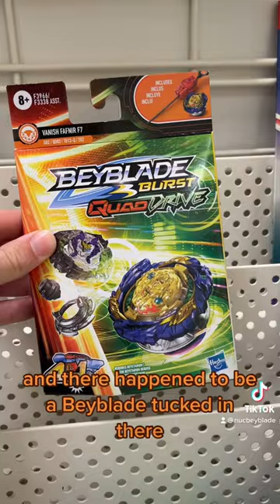Does KOHL’S Have Beyblades!?